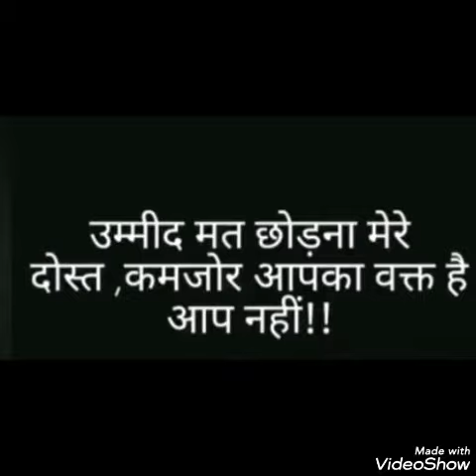UPSC Best motivational song / by HvS upsc Motivational !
Dangal Ias, ips, ifs motivational song || by HvS upsc Motivational !

15 july 2020